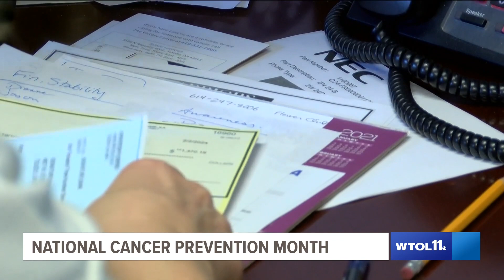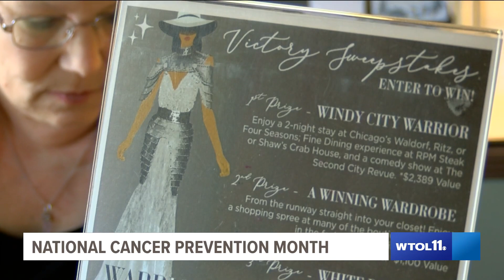Victory Center offers counseling, support, other resources to newly diagnosed cancer patients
February marks the start of National Cancer Prevention Month.

Whether you're just beginning your fight, or you're in remission, it's important to know where you can get support.

One of the places that people turn to in Toledo is the Victory Center, a non-profit that offers wellness services for cancer patients at no-cost.

The Victory Center is partnered with both Mercy and ProMedica, and together, they service the local area, helping people who have been newly diagnosed with cancer.